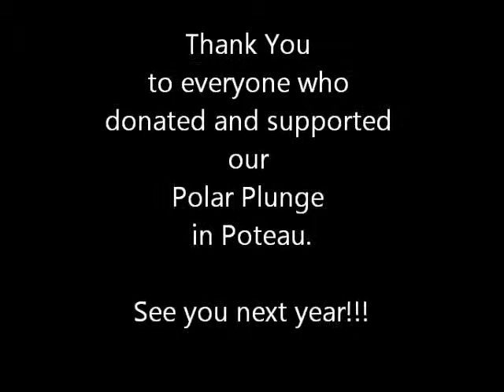2014 Poteau Polar Plunge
1st Annual Poteau Polar Plunge benefiting Special Olympis